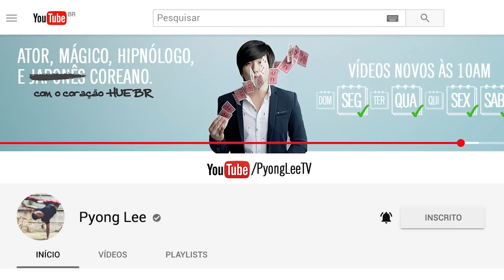HIPNOSE : PODER DO HOMEM ARANHA E O REENCONTRO DE UM AMIGO ! - 286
Conseguimos atingir 100.000 likes!! E como prometido, lancei esta última parte da
*(X) HIPNOSE COM O DAMlANl !* quem mais deve entrar na lista de hipnose ?
Isso me ajuda e motiva BASTANTE :) 내일 보자! o/

VÍDEOS DOS CRÉDITOS

VÍDEOS MAIS VISTOS:
HIPNOSE : ARUAN PERDE A PLACA DE 1 MILHÃO E VÊ SUA AVÓ ! - 158
HIPNOSE : PATHY ALUCINOU E VIU A KÉFERA ! (com Patricia dos Reis ) - 147
HIPNOSE : LUCAS LIRA TRAIU A NAMORADA E OLHA NO QUE DEU ! (com invento na hora ) - 180
HIPNOSE : CELSO PORTIOLLI LEVANDO TORTA INVISÍVEL NA CARA ! - 184
TRUQUE DE TRUQUE DE MESTRE - MÁGICA E HIPNOSE - PYONG
DESAFIO DO DESENHO (ft. Christian , Julio Cocielo , Rafael )  PYONG LEE TV
APRENDA HIPNOSE (ft. Professor Alberto Dell'Isola)
HIPNOSE : JOÃO GUILHERME , DEIXEI ELE SEM VOZ NO FALE QUALQUER COISA ! - 160
HIPNOSE : MC MELODY , TIREI A VOZ DELA ! (com Gabriela Melody ) - 270
HIPNOSE - CONVERTENDO HATERS
178/ MISSÃO SECRETA DO PYONG : ESCAPISMO + HIPNOSE + MÁGICA !
HIPNOSE : BAMBAM , FIQUEI MAIS FORTE QUE ELE ! - 261
CHRIS E LIRA NO FALE QUALQUER COISA ! (com Eu Fico Loko e Invento na Hora TV ) - 027
FEIJÕES MÁGICOS TRAIÇOEIROS (feat. Iberê Manual do Mundo )  PYONG LEE TV
MUDEI O NOME DO YUDI P/ PLAYSTATION TAMASHIRO ! (com YudiTamashiroOficial ) - 200
149/ HIPNOSE : RENATO TO TO CUNHA NHA NHA GAGO GO GO

내일 보자! o/